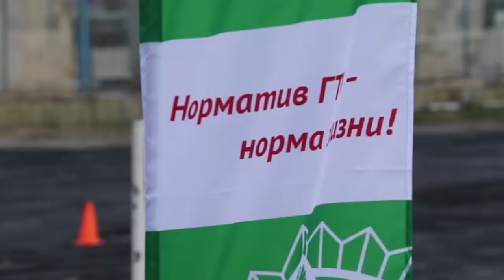Нормы ГТО сдавали в Анапе